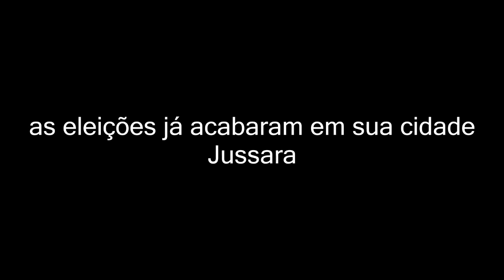Outubro Rosa | Recados - 151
Outubro rosa e alguns recados do canal!